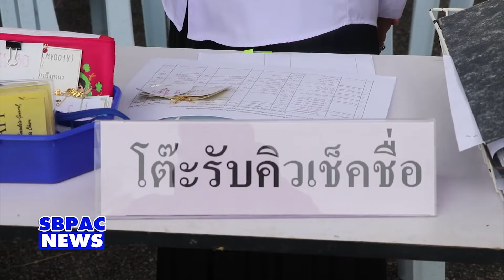ศอ.บต.ร่วมกับหน่วยงานที่เกี่ยวข้องเร่งตรวจ DNA คนไทยที่ มาเลเซียหวังได้สิทธิทางสังคมอย่างสมบูรณ์แบบ